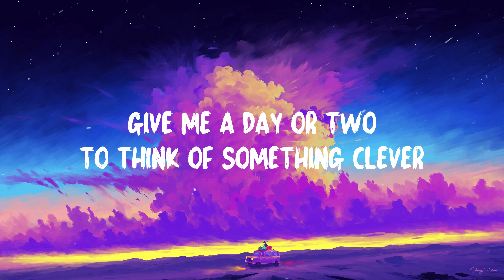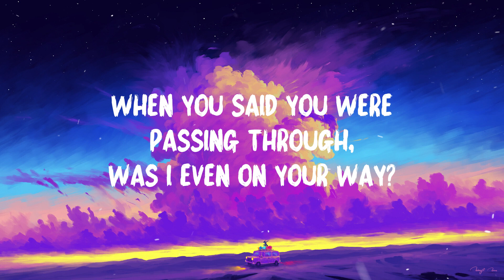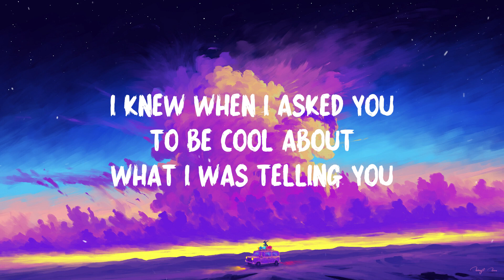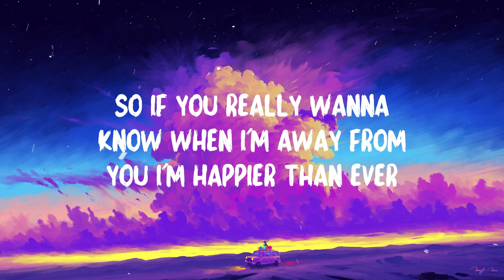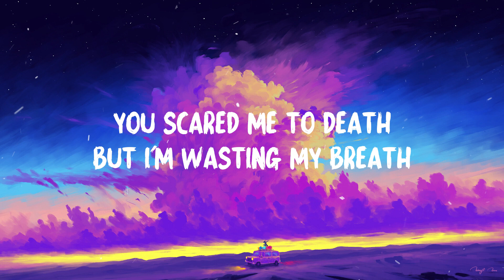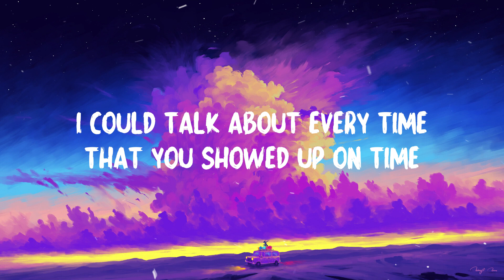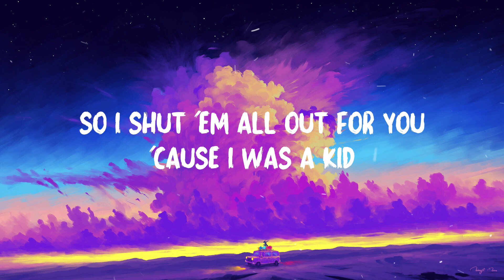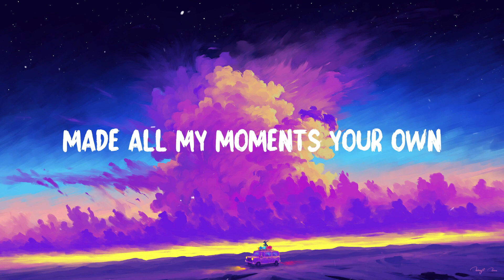Billie Eilish - Happier Than Ever (Lyrics)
🎵 Lyrics:

I wish it wasn't true (wish it wasn't true), mmm-mmm